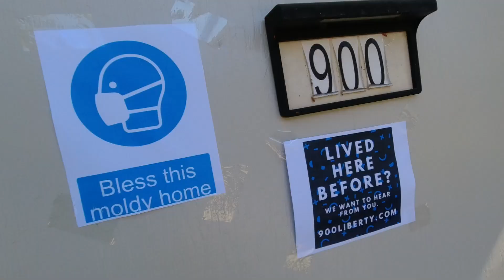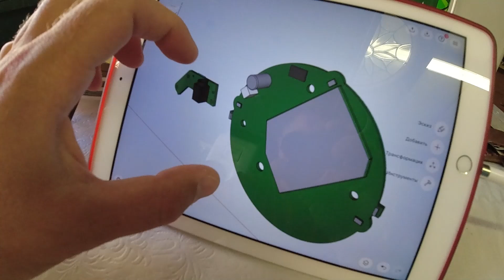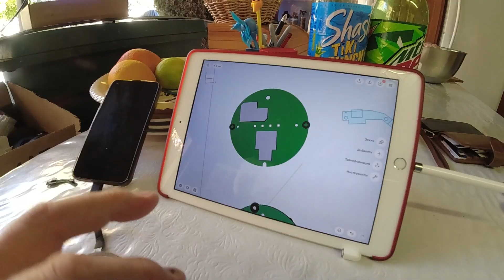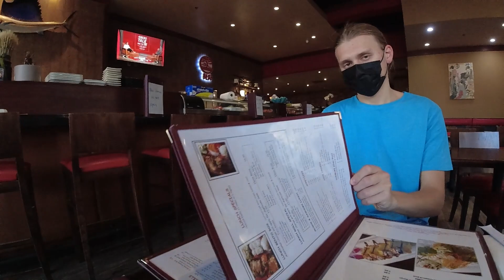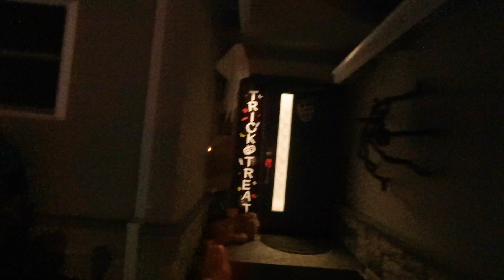46. Мувинг. Суши. Хэллоуин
из коломны в сан-франциско. будни эмигранта